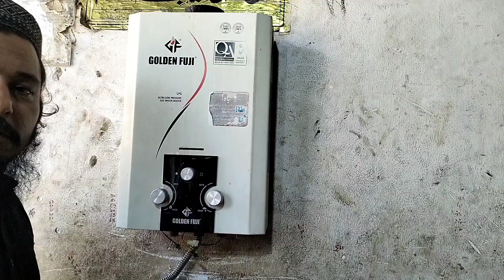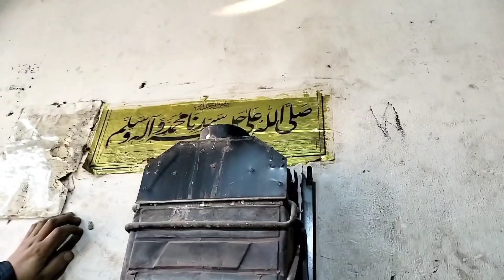Gyser Ke Tamam Faults Ka Hal /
Gyser Ke Tamam Faults Ke Hal /